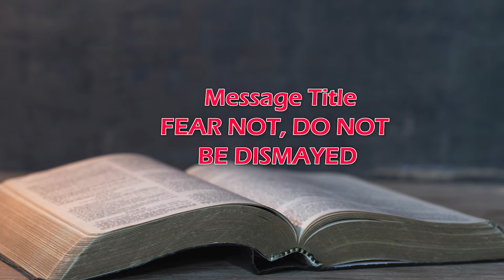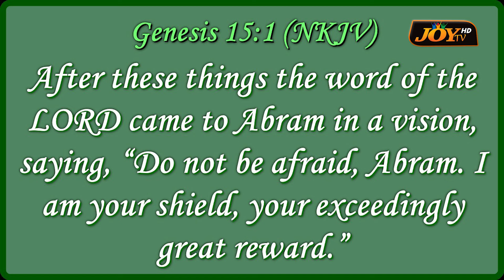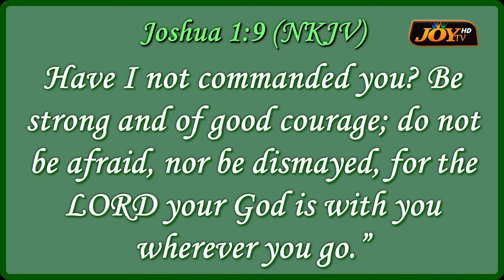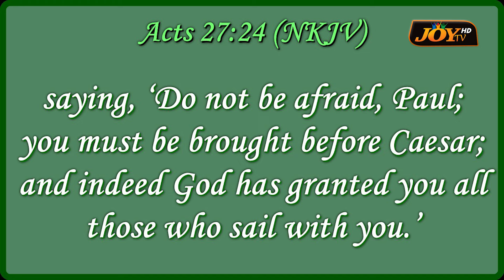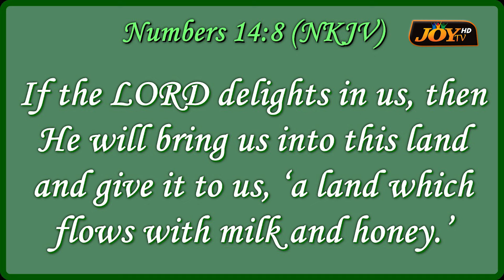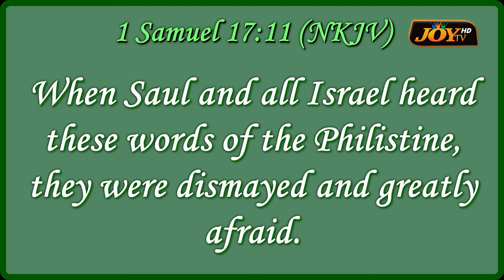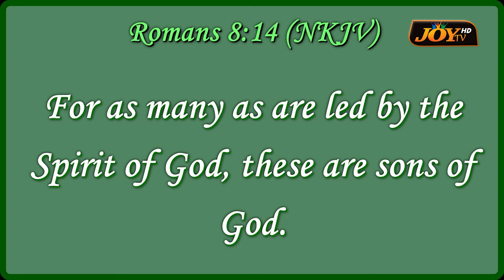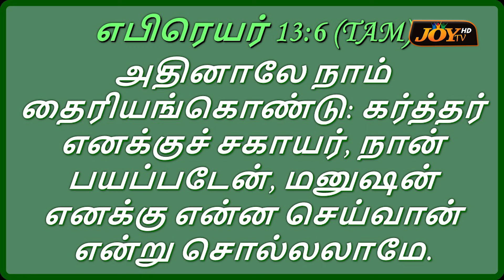FEAR NOT, DO NOT BE DISMAYED | PS. SUNDERRAJ | 13.10.2024